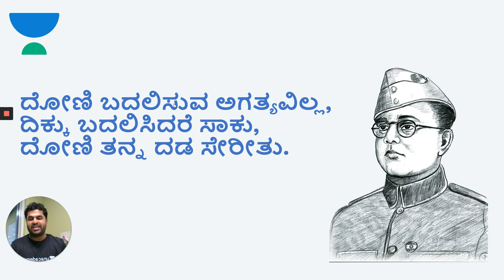Monday Motivation | KPSC / PSI / FDA / SDA /PDO / KAS | Sharanayya Bhandarimath